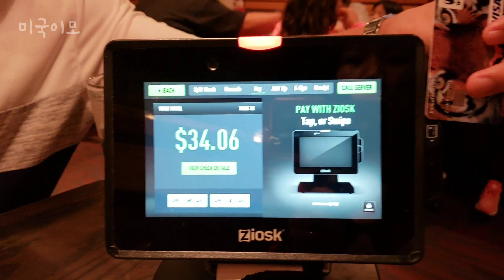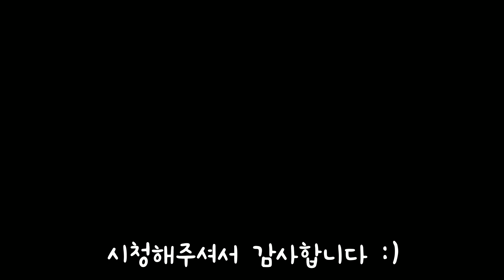[미국일상] 최애 햄버거 가게에서 열받은 사연 / 레드로빈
한국인들 사이에서 가장 널리 알려진 미국 햄버거 가게는 바로 쉑쉑버거 와 인앤아웃 이죠!

하지만 미국에는 맛있는 햄버거 가게가 다양하게 많이 있다는것!!!

사람마다 입맛이 다르니 인생버거라 찬양하진 않을거에요 ㅋㅋ

그냥 제가 좋아하는 햄버거 전문점 레드로빈 을 더 많은 분들이 알았음 해서 영상으로 소개합니다!

그리고 저의 최애식당 에서 열받은 엉클장...

과연 그에게 무슨일이...?! ㅋㅋㅋ